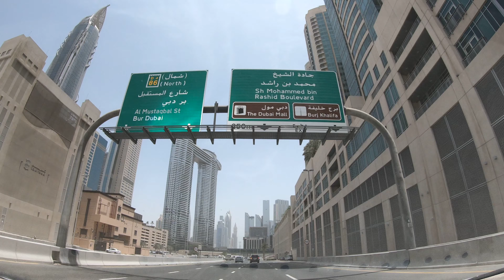Driving from Business Bay Dubai to Dubai International Financial center in 4K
Straddling Dubai Creek, Business Bay is a contemporary financial district packed with corporate high-rises, stylish apartments buildings, and swanky hotels. Dubai Water Canal has jogging and cycling tracks plus a colorful mechanical waterfall. Mid-priced stores fill Bay Avenue mall, along with family-friendly dining options. Smart waterside restaurants serve Lebanese dishes, Asian street snacks, and high-end seafood. Dubai's Business Bay was developed with the vision of becoming “a city within a city” and was launched to meet the demands of the business. Business Bay is one of the trendy residential and professional hubs in Dubai. Set amidst the gleaming waters of the Dubai Canal. Business Bay is the commercial capital of Dubai. A thriving business and office hub located at the heart of the city, it is easily accessible from the main Sheikh Zayed Road.
Dubai International Financial Centre (DIFC) was launched in accordance with United Arab Emirates (UAE) Federal Decree No. 35 of 2004 as a part of Dubai's strategic vision to diversify its economic resources and attract capital and investments in the region. It is a Financial Free Zone. Dubai International Financial Centre (DIFC) is a special economic zone in Dubai covering 110 ha (272 acres), established in 2004 and a financial hub for the Middle East, Africa and South Asia (MEASA) markets. DIFC has its own independent, internationally regulated regulator and judicial system, common law framework, global financial exchange, tax-friendly regime, and a large business community. The district houses hundreds of financial institutions, including wealth funds and private investors, but it also hosts multinationals, retail outlets, cafés, restaurants, residential space, public green spaces, hotels and art galleries. DIFC is one of Dubai's independent free-zones; it offers companies 100% ownership without the need for a local partner. The district is governed by a common-law framework distinct from the United Arab Emirates (UAE) legal system, with laws and regulations issued in English. DIFC offers clients a 50-year guarantee of zero taxes on corporate income and profits, complemented by the UAE's network of double taxation treaties.
Contents
GoPro hero 7 Black raw footage with no editing.
GoPro hero 7 Black Dashcam
GoPro hero 7 Black Dubai Dashcam footage.
GoPro hero 7 Black Dubai footage.
GoPro hero 7 Black Dubai Video.
GoPro Dubai Dashcam footage
 GoPro Hero Dubai Dashcam Footage
Gopro Dashcam Dubai
Dubai Dashcam